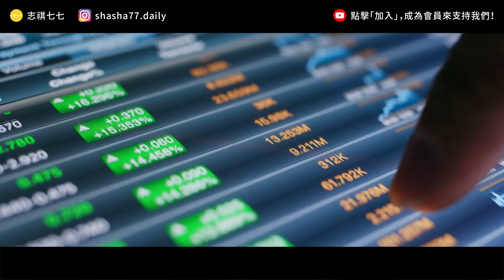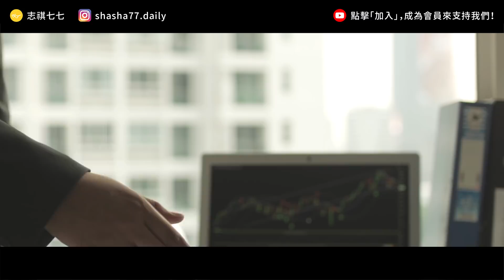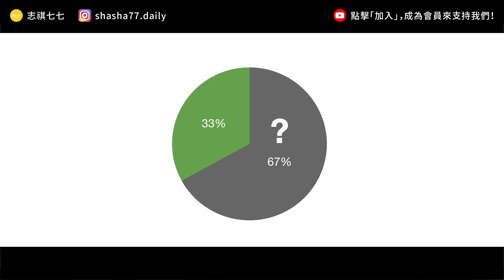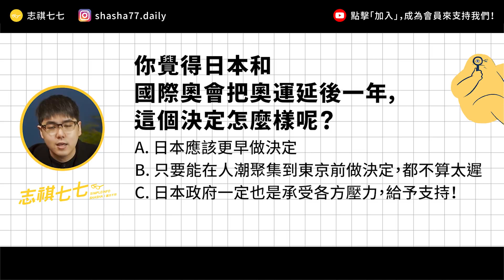【 志祺七七 】東京奧運延期會有什麼影響？延到明年還辦得成嗎？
各節重點：
03:24 奧運的象徵
04:50 安倍的野望
05:49 難以回收的成本
07:28 決定延期還是有不少問題
09:40 我們的觀點
10:46 提問
11:13 掰比

【 製作團隊 】

｜企劃：宇軒
｜腳本：宇軒
｜編輯：土龍
｜剪輯後製：絲繡
｜剪輯助理：范范
｜演出：志祺

→ 從自我逃避到Ｏ情謀算：2020東京奧運延期的「危機政治12天」 - 轉角國際：
→ 【評論】野島剛／東京奧運舉行或延期？因Ｏ情陷入困局的日本 - 報導者：
→ 安倍晉三與國際奧委會主席達共識：東奧不會取消、延至2021年舉辦 - 關鍵評論網：
→ 東京奧運從「如期舉行」到「考慮延期」，誰讓國際奧委會改變主意？- 關鍵評論網：
→ 【48小時大逆轉：三大體育組織、美澳反對如期舉行 日本鬆口東奧將延期】- 報導者臉書貼文：
→ 是否延後東京奧運 日奧會：還不到決定階段 -中央社：
→ 2019年日本觀光客達3-188萬人次及觀光外匯收入達4-8兆日圓：

【 延伸閱讀 】

→ 賠錢還是經濟振興 東京能否脫離奧運詛咒 - 中央社：
→ 2020東京奧運辦不辦？回顧那些奧運和城市的恩怨情仇 - 城市學：
→ 全球Ｏ情升溫，「東京奧運」續辦與否的9個Q&A：

🥁七七仔們如果想寄東西關懷七七團隊與志祺，傳送門如下：
106台北市大安區羅斯福路二段111號8樓